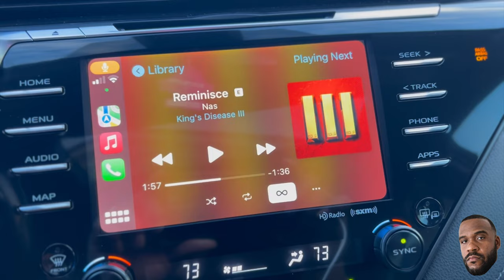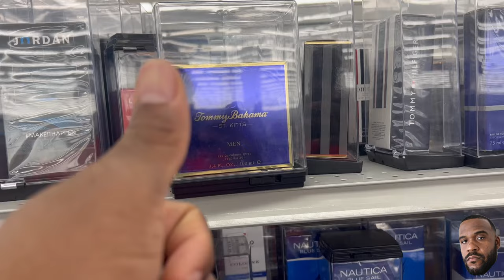THE SMELL GOOD FAMILY VLOG #007| MEN'S FRAGRANCE REVIEWS